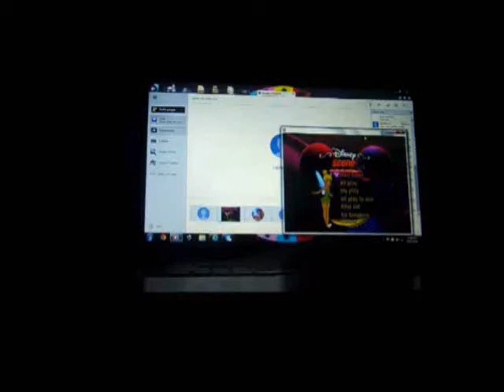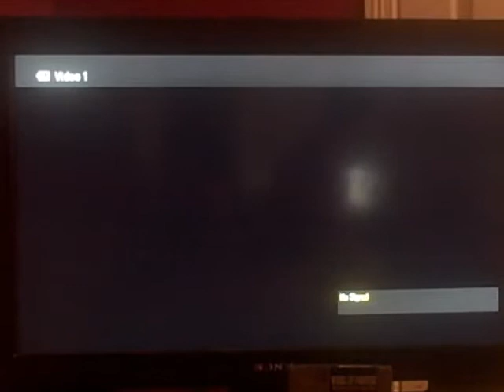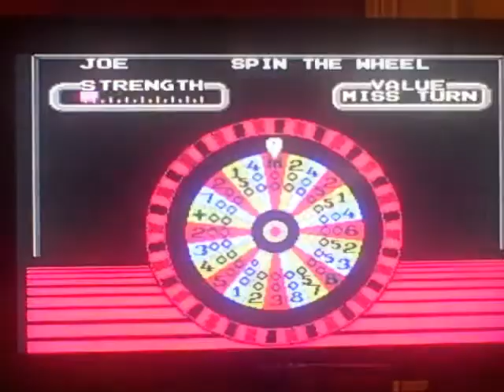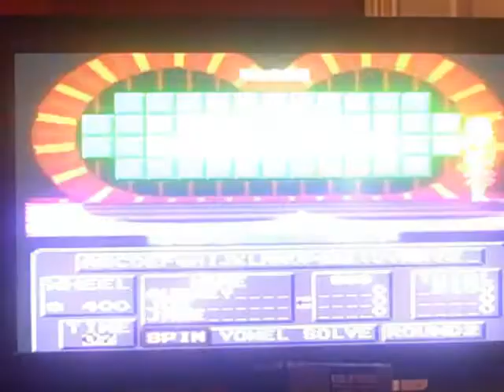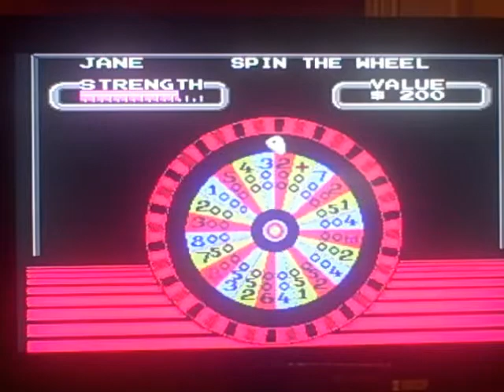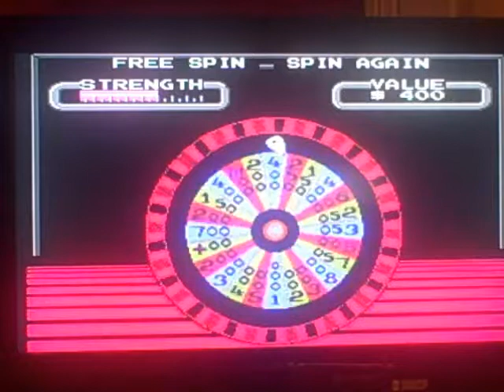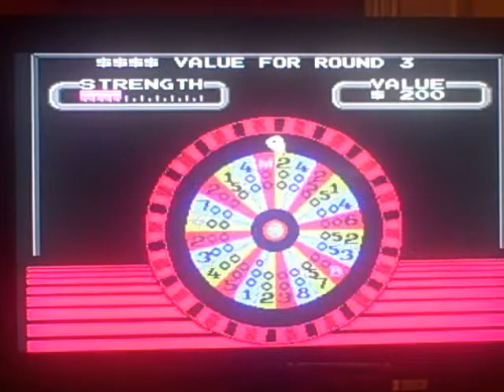NES Wheel of Fortune 5th Run Game #3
Here is my 3rd game of Wheel of Fortune for the NES, in which at this point, I have achieved $17,050 so far. Will there be more to add on? Watch to find out, and enjoy!